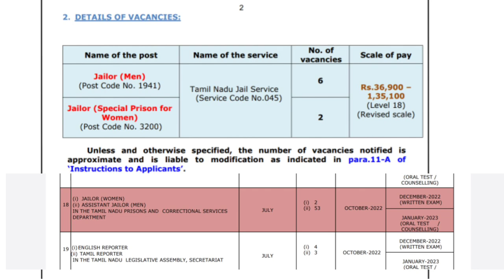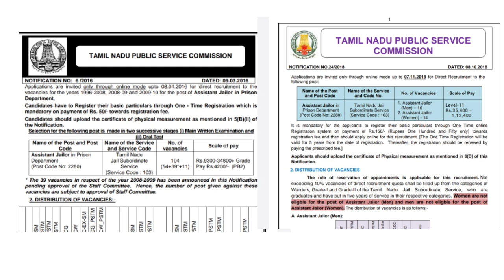Good News | TNPSC Vacancy not decreased | TNPSC Assistant jailor notification coming soon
🏛️ TNFUSRC Recruitment 2022
🔗 முழு விவரம் 👇

🏛️ TN TRB Lecturer Recruitment
🔗 முழு விவரம் 👇

🏛️Post Office வேலைவாய்ப்பு 2022
🔗 முழு விவரம் 👇

🏛️ TNCSC Tirunelveli Recruitment
🔗 முழு விவரம் 👇

🏛️TN Police Shorthand Burea Recruitment
🔗 முழு விவரம் 👇

🏛️NIEPMD Recruitment 2022
🔗 முழு விவரம் 👇

🏛️ Ariyalur DBCWO Recruitment
🔗 முழு விவரம் 👇

🏛️ Ariyalur DCPU Recruitment
🔗 முழு விவரம் 👇

🏛️ TNHRCE Vadapalani Recruitment
🔗 முழு விவரம் 👇

🏛️ TNHRCE Kallakurichi Recruitment
🔗 முழு விவரம் 👇

🏛️ TNPSC Group 5A Recruitment 2022
🔗 முழு விவரம் 👇

🏛️ TNHRCE Tirunelveli Recruitment
🔗 முழு விவரம் 👇

🏛️ Thondargal Nainar Temple Job
🔗 முழு விவரம் 👇

🏛️ TNHRCE Tirunelveli Recruitment
🔗 முழு விவரம் 👇

🏛️ TNHRCE Vadapalani Recruitment
🔗 முழு விவரம் 👇

🏛️ TNHRCE Chennai Recruitment
🔗 முழு விவரம் 👇